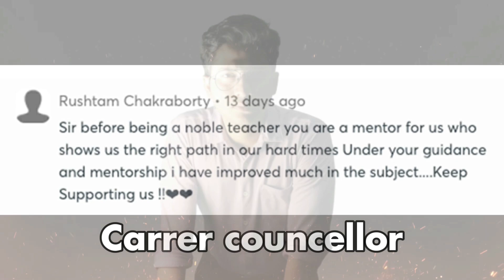WBJEE 2021 Final mock test | Khela Hobe 🔥 | 11July !!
WBJEE_21 Biggest Mock Test

Get Your All India Rank !!
✔️TELEGRAM GROUP FOR IIT JEE  :
JOIN WBJEE-21 Exclusive Test Series !! 🔥
✔️Physics and Chemistry :
✔️WBJEE_2021 Free Weekly Mock Test
✔️JEE MAINS_2021 FREE Study Materials
Follow Sangram Series :
MAINS || WBJEE || BITSAT
2021 : ONE SHOT Videos

WBJEE COLLEGE REVIEWS

WBJEE Important Points

Akash Srivastava has been training to thousands of students across nations since 7 years and he is a pass out from prestigious IIT(ISM) Dhanbad.

wbjee 2021 preparation tips,
wbjee 2021 syllabus,
wbjee 2021 best books,
wbjee 2021 cut off,
wbjee 2021 crash course,
wbjee 2021 chemistry,
wbjee 2021 colleges,
wbjee 2021 course,
wbjee 2021 most important chapters,
wbjee 2021 important topics,
wbjee 2021 math syllabus,
wbjee 2021 strategy how to prepare for wbjee 2021
wbjee test series 2021,
wbjee 2021 tips,
tfw wbjee 2021,